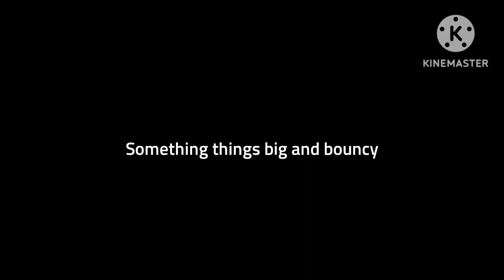BSPM 2023 (most movie)